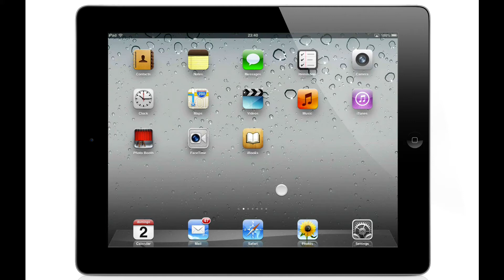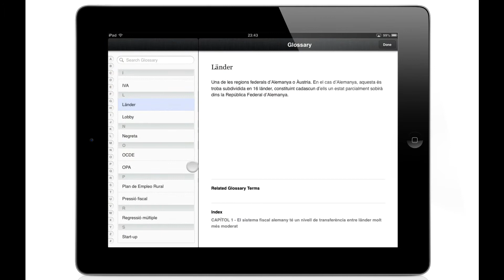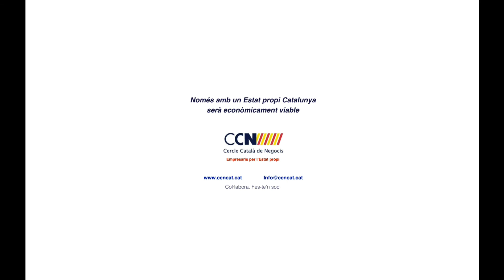"Catalunya: Estat propi, Estat ric" per iPad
Com llegir el llibre imprescindible per a tots els que encara tenen algun dubte sobre la necessària independència de Catalunya.

Aquest llibre interactiu multitàctil per iPad ofereix gràfics interactius, glossari de termes i actualitzacions gratuïtes de correccions i nous continguts.

Disponible a l'iBookstore per 4.99€.